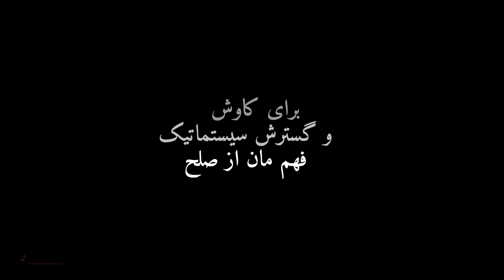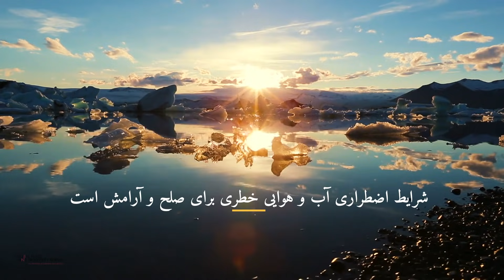People,Peace, Prosperity: Our World, Our Home (Persian)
This video raises awareness of the consequences of conflict, the need to address the root causes of conflict,  but above all the criteria for establishing peaceful and prosperous society deserved by all.